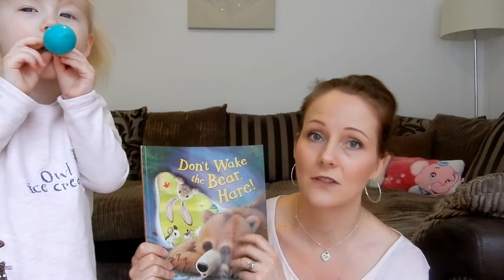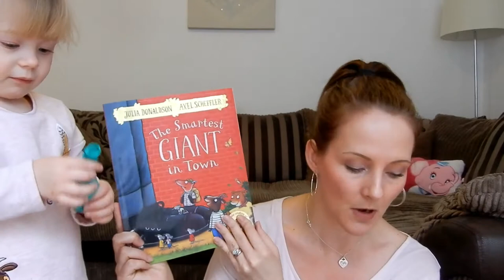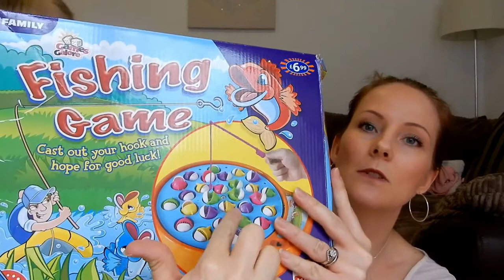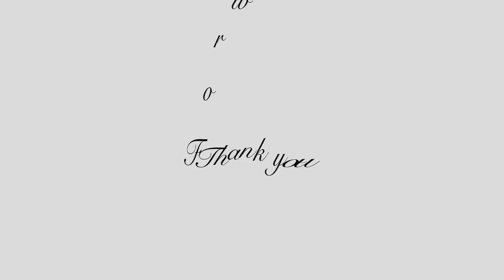QUINN'S FAVOURITE THINGS | TOYS FOR A 3 YEAR OLD | Claire Skellon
Here is a video featuring what Quinn is enjoying playing with the most recently. A mix of toys and books. Hope you enjoy. x

About me:

I'm Claire and I am a 36 year old mother of one. My beautiful daughter, Quinn, is 2 years old and I have been married to her wonderful Daddy John for 3 years. I also work full time. I started this channel a little over a year ago as just a way to remember the little things that are so easy to forget, I also wanted to remember how I feel about things during my parenting journey and if my videos help even just one mummy out there than that makes me a happy lady.  You will see sit down chatty videos from me talking about anything from parenting and lifestyle as well as days outs and mummy and family vlogs.